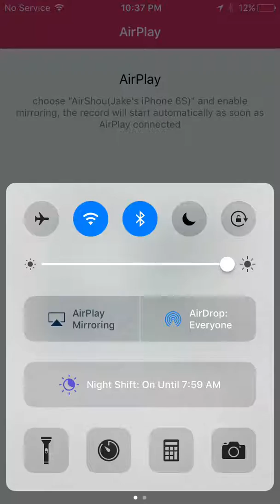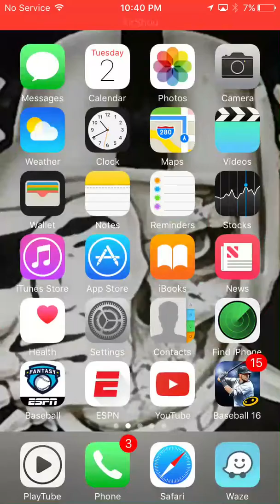Tap Sports Baseball 16 vs Trevor Rosenthal & Mark Lowe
In 2 games we face 5* St Louis Cardinals flamethrower Trevor Rosenthal down 9-4 in the 9th
And also we face Mark Lowe although Lowe is low on energy so our chances have increased to take advantage and rock him. Lets see what we can do.